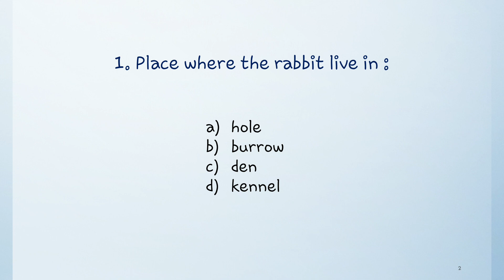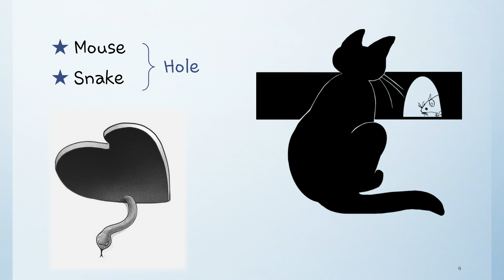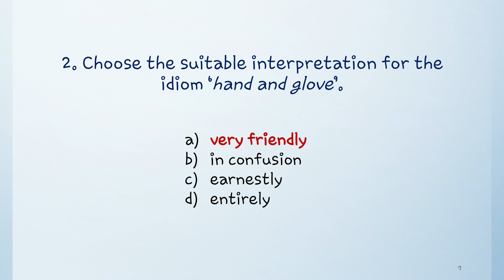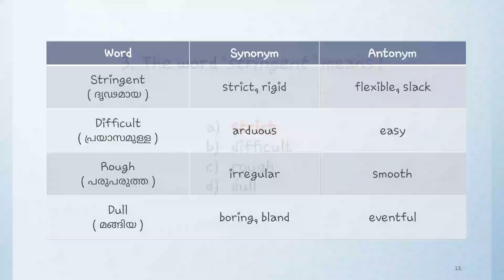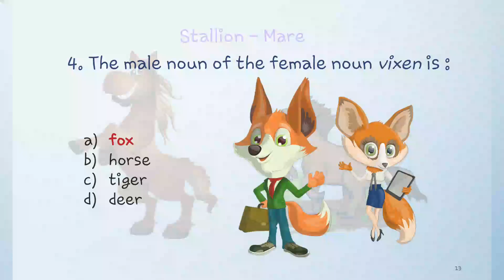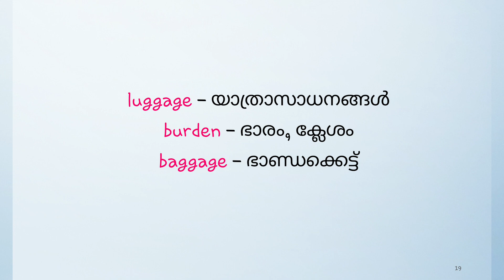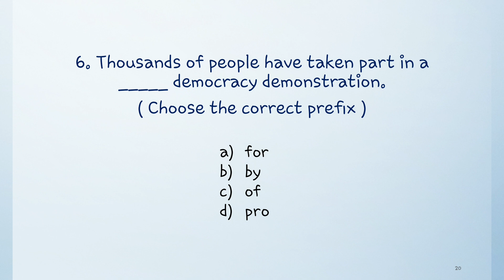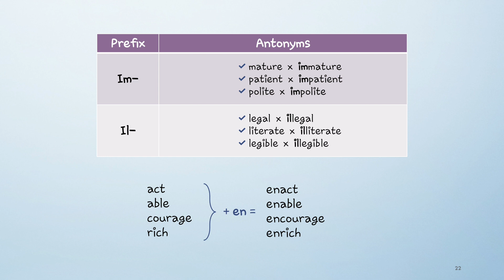English Vocabulary വേഗത്തിൽ പഠിക്കാം | Vocabulary through pictures | Part 1 l Anumol l Kerala PSC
🧑🏽‍🎓കേരള പിഎസ്‌സി പരീക്ഷയ്ക്ക് തയ്യാറെടുക്കാൻ നിങ്ങളെ സഹായിക്കാൻ അൺഅക്കാദമി കേരള പിഎസ്‌സി ഇവിടെയുണ്ട്. കോഴ്‌സുകൾ YouTubeലും അൺഅക്കാദമി ആപ്പിലും ലഭ്യമാണ്! ഇപ്പോൾ തന്നെ ഡൗൺലോഡ് ചെയ്യുക!
PSC ഉദ്യോഗാർത്ഥികളെ കേരള പിഎസ്‌സി പരീക്ഷയിൽ മികച്ച രീതിയിൽ വിജയിക്കാൻ സഹായിക്കുന്നതിന് രൂപകൽപ്പന ചെയ്‌തിരിക്കുന്നു!

✅ മികച്ച ഫാക്കൽറ്റികൾക്കൊപ്പം തത്സമയ പിഎസ്‌സി ക്ലാസുകൾ !
✅ ക്ലാസ് ഷെഡ്യൂളും നോട്ടുകളും അൺഅക്കാദമി ആപ്പിൽ ലഭ്യമാണ് !
✅ മലയാളത്തിലുള്ള ക്ലാസുകൾ
✅ അൺഅക്കാദമി ആപ്പിലെ മോക്ക് പരീക്ഷകൾ

English Vocabulary  വേഗത്തിൽ പഠിക്കാം | Vocabulary through pictures | Anumol l Kerala PSC